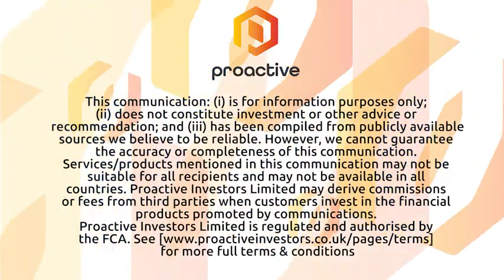Todos Medical pauses enrollment for Tollovir Phase 2 clinical trial of coronavirus patients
November 19, 2021: Todos Medical Ltd CEO Gerald Commissiong tells Proactive that enrollment of the 77-patient, Phase 2, randomized, double-blind, placebo-controlled clinical trial in hospitalized COVID-19 patients has been paused at the two open clinical sites in Israel to allow for an interim analysis of the data.

Following the interim analysis, the company said it will make decisions on the next steps in the clinical development program for Tollovir in COVID-19 for patients who are hospitalized, present with moderate disease, have Long Haulers (Post –Acute Sequelae of SARS CoV-2), and are less than 18 years of age.